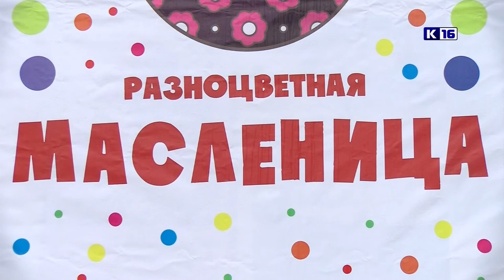Масленица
Народные гуляния, танцы, песни и, конечно, главное лакомство – блины. По традиции, проводы зимы в нашем городе проходят сразу на нескольких площадках.